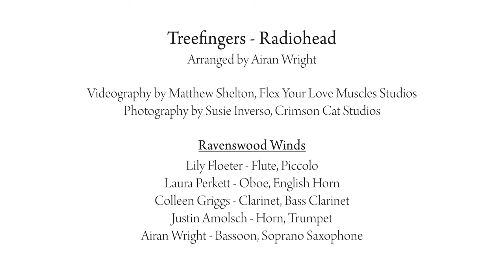Treefingers (Radiohead)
Arranged by Airan Wright
Videography by Matthew Shelton, Flex Your Love Muscles Studios
Photography by Susie Inverso, Crimson Cat Studios

Ravenswood Winds:
Lily Floeter - Flute, Piccolo
Laura Perkett - Oboe, English Horn
Colleen Griggs - Clarinet, Bass Clarinet
Justin Amolsch - Horn, Trumpet
Airan Wright - Bassoon, Soprano Saxophone